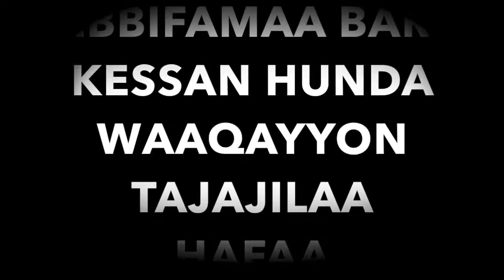Faarfannaa haaraa afaan oromo Gurmuu Abdi boruu 2018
Dhuguman jalaala
abba ko namarn fagatu
halli nama gata firis nama dhisa
yo goofta qabatan nama boqachisa,
     Faarfaanna haara 2017
magalla
nagelle arsit